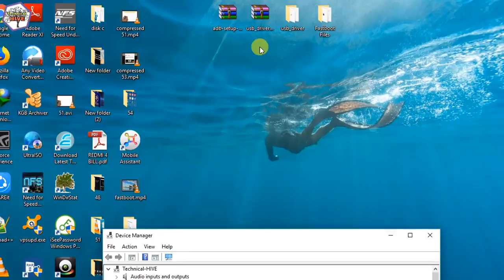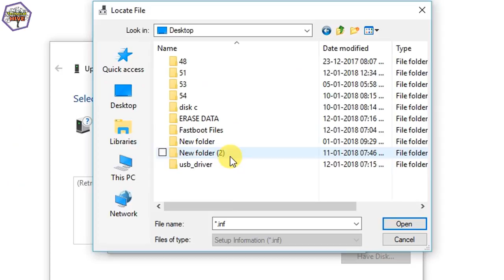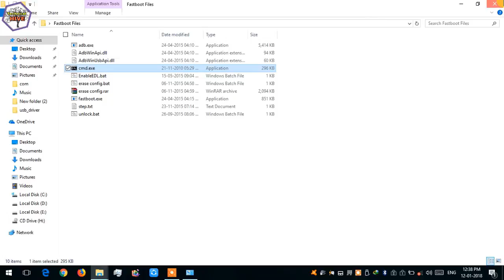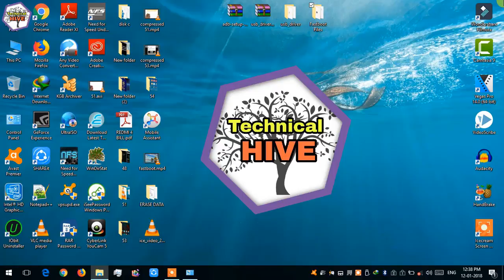Fix waiting for device and no fastboot device in CMD 100% Working 2021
#54 Video

Hey guys today i am going to show you to how to fix the error faced on fastboot i.e. waiting for device or no fastboot device detected.

Sorry for these indirect links, but this helps in channel earnings and growth.

⚫ IF NOT SHOWING ANY DEVICE IN DEVICE MANAGER !! Then try to simply Install as a Legacy Hardware directly from Action TAB in Device Manager

You may try these OEM drivers, if Google Driver don't works !
NOTE : All these below OEM drivers should be installed as a legacy driver only !

If above universal method Won't work then try any of these versions given in the website (link is down)

Follow the all steps accordingly given in the video. !!!🙏🙏

IF ALL THIS DONOT WORKED THEN GOTO XDA FORUM AND GOTO ACCORDING TO YOUR SMARTPHONE MODEL AND THERE YOU WILL FIND A SOLUTION OR FIX

You can also check the XDA Forum Link if required if above link of universal adb won't work.

BEST BUY Links 👇👇👇

Flexible Foldable Octopus Medium Size Gorilla Tripod Stand for Mobile Smartphones, DSLR Cameras

Best Classy Professional Look Watch Under RS 400

Tripod with Mobile Clip Holder Bracket, Stand Under RS 400

Best Mic For YouTubers (BOYA BY-M1) Under RS 950

Earphones I Use (WITH FLAT TYPE CABLE) Under RS 500/600

!!! Warning !!!